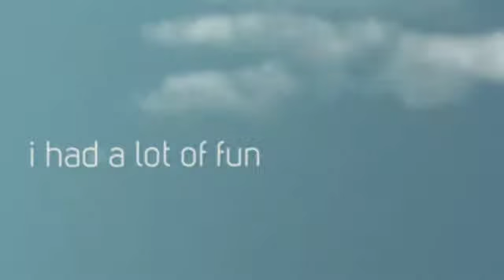My 4th grade camp